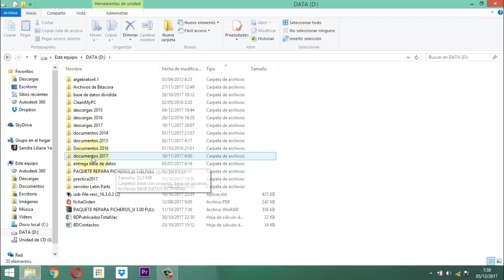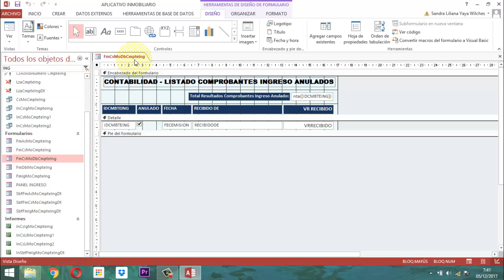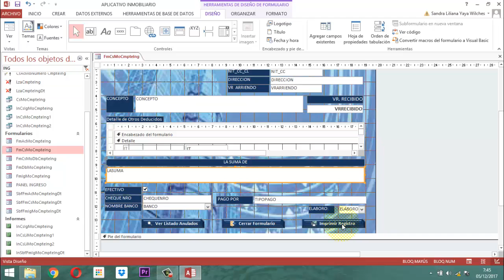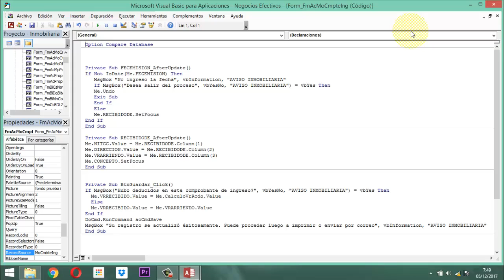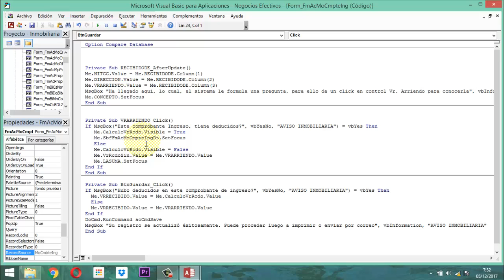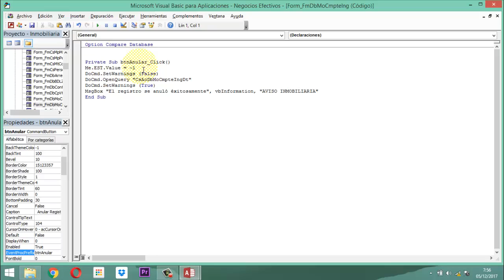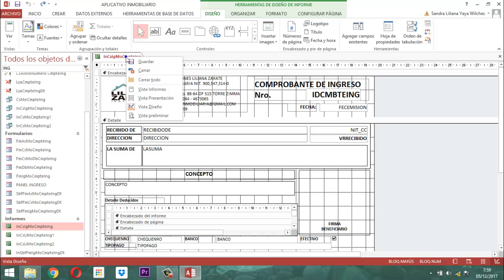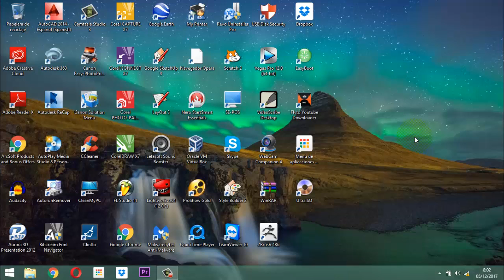Inmobiliaria video 053 Modulo Contabilidad P11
Ilustrando todo lo relacionado a el comprobante de egreso desde su creación hasta la forma como esta funciona en el módulo contabilidad del proyecto inmobiliario.